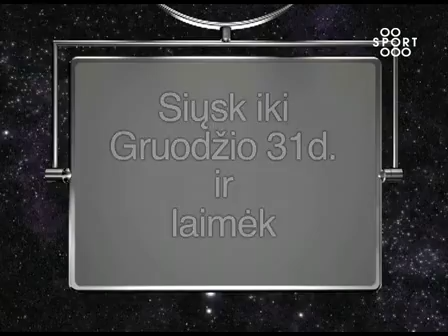Sporto Blogas (2010-12-03)